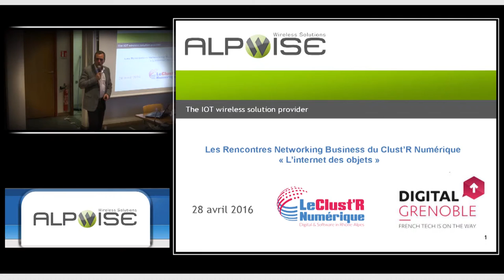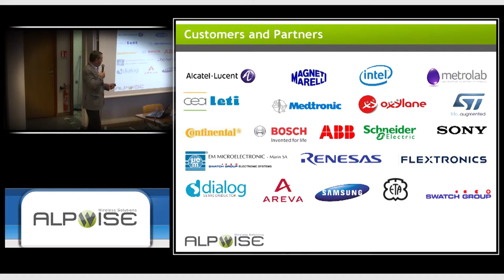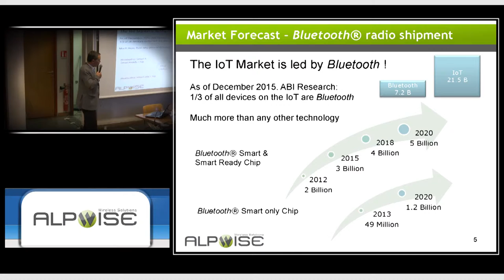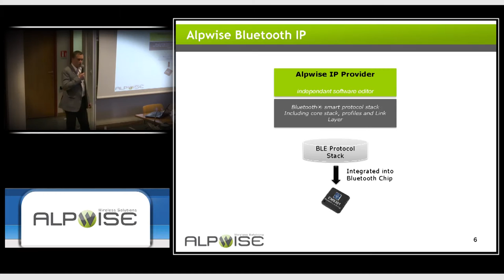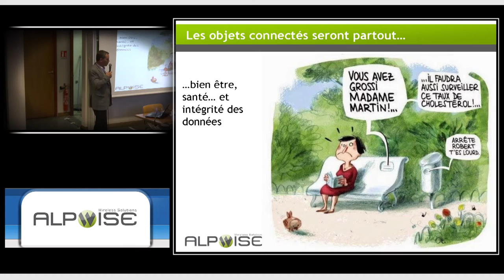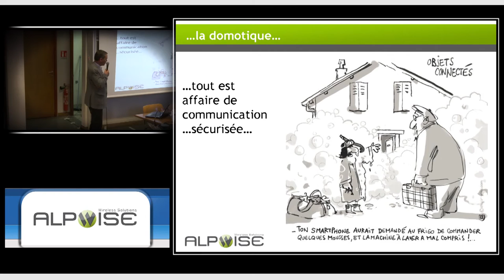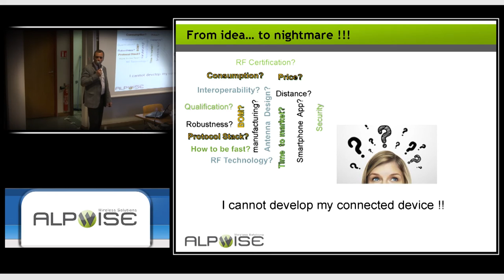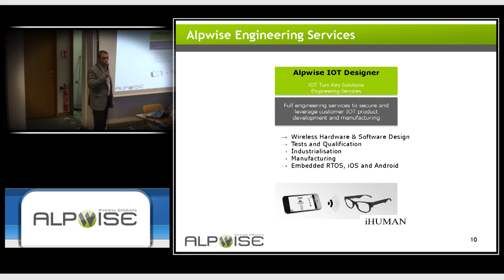Wireless Solutions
Serge Veyres – Alpwise